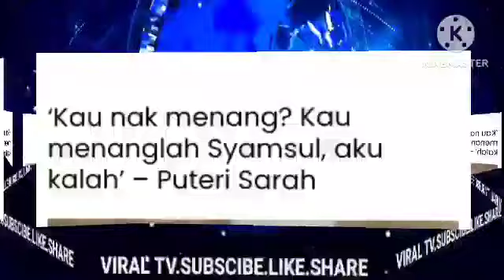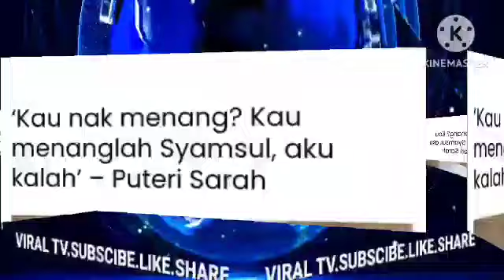IRA KAZAR BUAT HAL PULA TIBA2 BUAT KECOH DENGAN MERTUA DAN PUTERI SARAH SEKALI INI BALASAN DATIN?